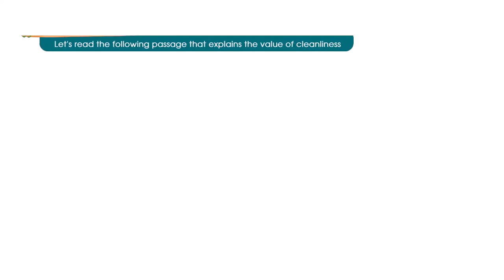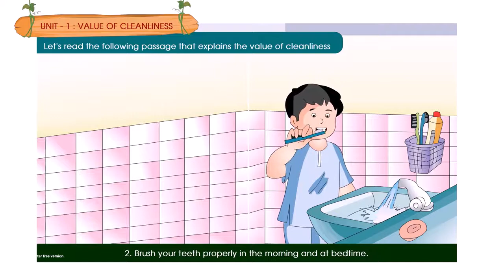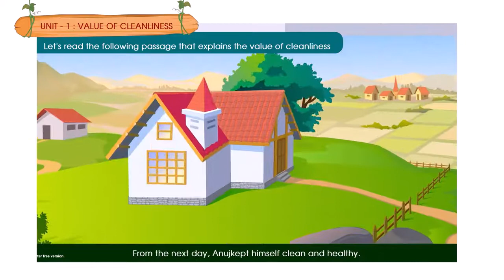VALUE OF CLEANLINESS | CLASS 2 | ENGLISH | CHAPTER 1